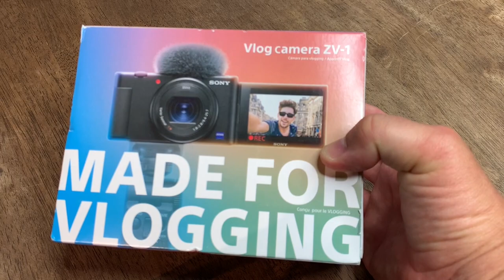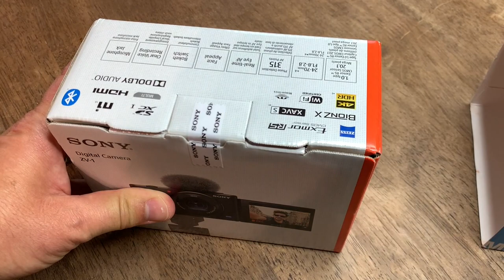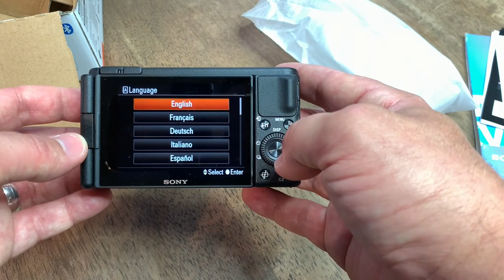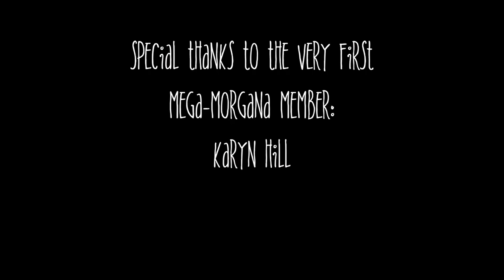Sony ZV-1 Unboxing - Canon on G7Xiii Bad Autofocus and Even Worse Customer Service!!!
The Sony ZV-1 and the Canon G7X Markii and Markiii are some of the most popular vlogging cameras on the market. I was so looking forward to the G7X Markiii, but it just didn't live up to my expectations due to the now well-known autofocus issues. To make it even worse, Canon customer service was HORRIBLE! I finally was able to send the (beautiful but not well focusing) G7X back and picked up my Sony ZV-1 today. Unbox it with me and listen to my story.